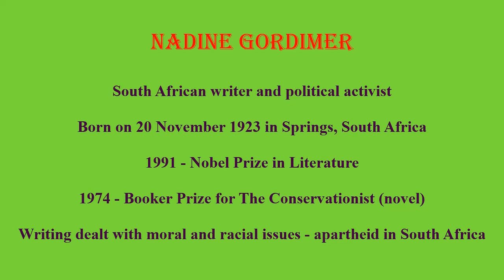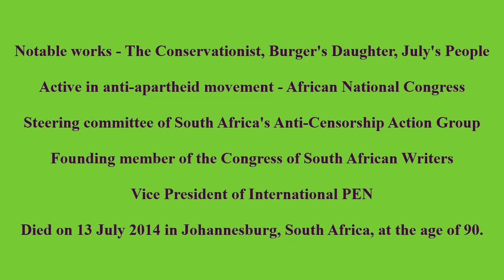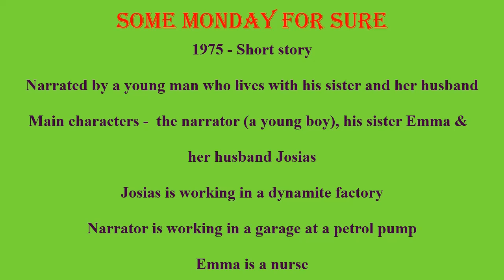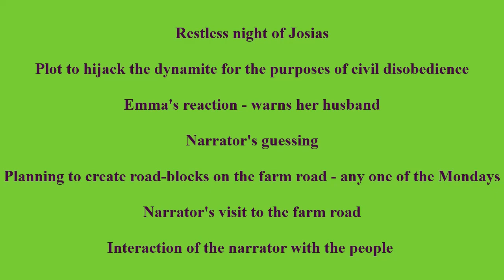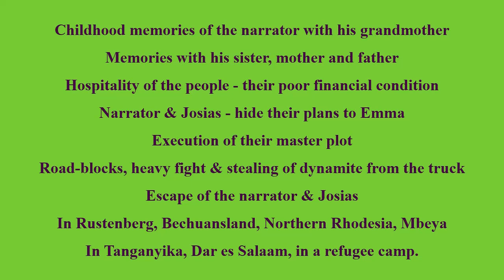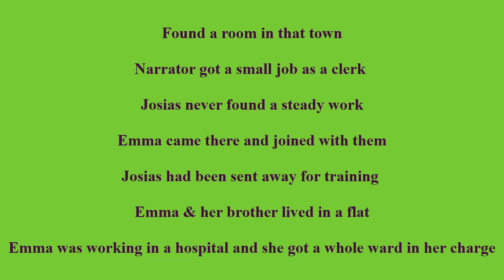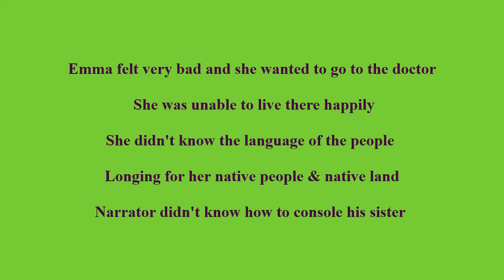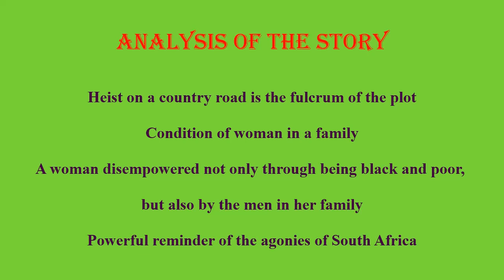Some Monday for Sure by Nadine Gordimer (Tamil) somemondayforsure nadinegordimer summary analysis#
Some Monday for Sure by Nadine Gordimer (Tamil) somemondayforsure nadinegordimer summary analysis englishlanglitwaves#